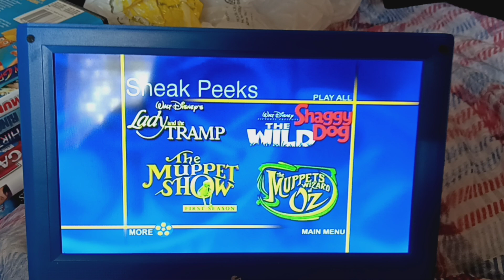The Muppet Movie 2005 DVD Menu Walkthrough